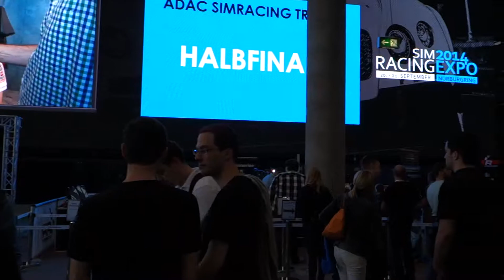SimRacingEXPO 2014 - ADAC SimRacing Trophy competition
Car: GT3 cars
Track: Nürburgring GP
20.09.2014